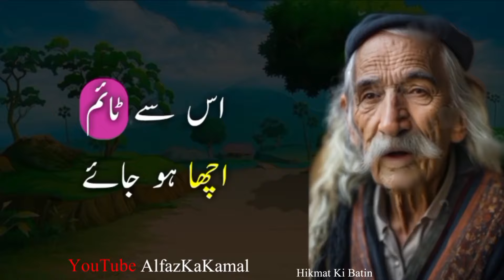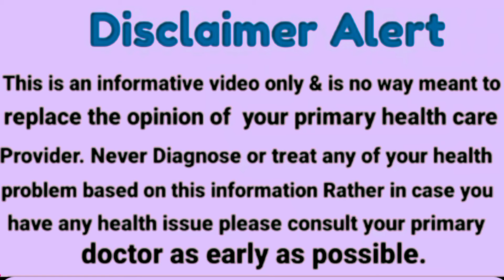Rishte Agar Bikhar Jaien To Aag Lagane Wale Barh Jate hain|Aqwale Zareen In Urdu|Alfaz ka kamal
1) Motivational quotes
2) Inspirational quotes
3) Best quotes ever
4) Life quotes motivation
5) Aqwal e Zareen in urdu
6 ) Inspirational Hindi Quotes